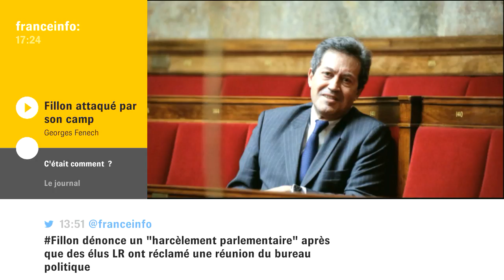Georges Fenech, député LR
Des députés Les Républicains réunis pour parler de l'affaire Fillon : Georges Fenech craint un "deuxième tour qui serait une menace pour notre pays"